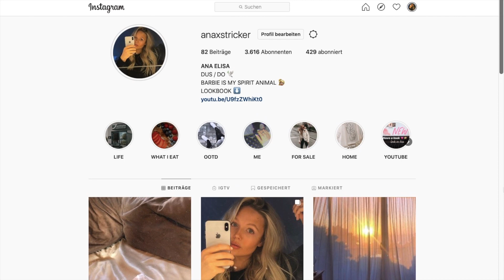TANTOUR | How to contour your face with self-tan!